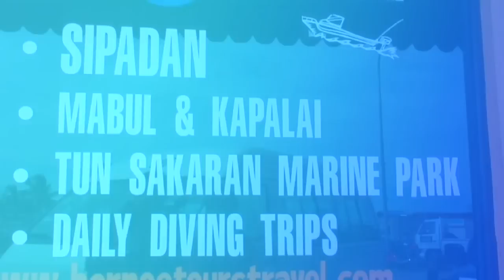DIVE SABAH - Malaysian Borneo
Produced by Treasure Images Sdn Bhd for the Sabah Tourism Board